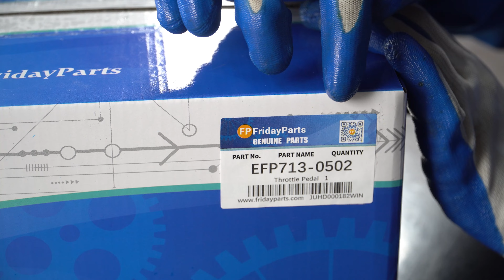Throttle Foot Throttle Pedal EFP-005 0-5K EFP713-0502 Electric Accelerator for EV Curtis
Replaces OEM# EFP-005

Fits: EV Curtis

Features:
0-5K / 5 Wires ( 3- Potentiometer Wires 2 - Switch Wires)
Brown: Potentiometer Wiper
Black: Potentiometer Low
Red: Potentiometer High
Blue: Switch Input (common)
Yellow & Green: Switch Output (normally open)